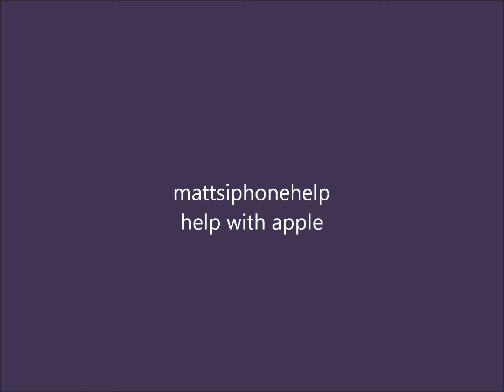new intro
cool intro